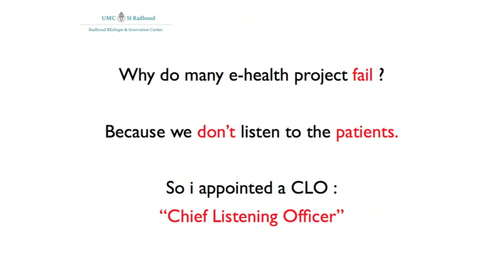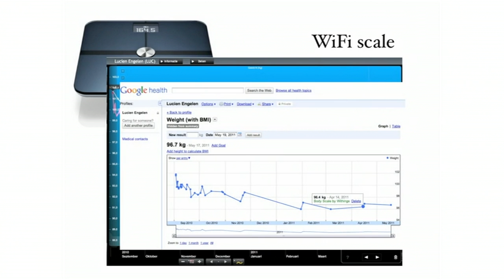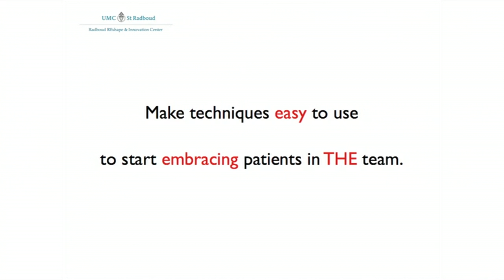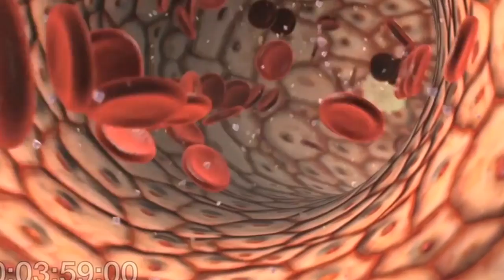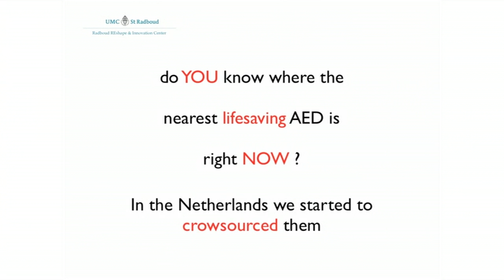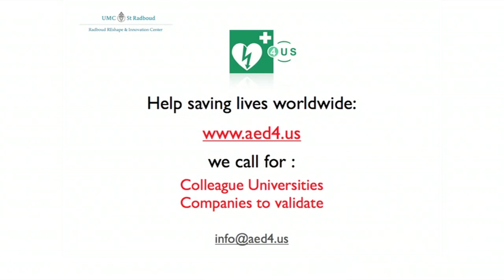Crowdsource your health - Lucien Engelen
You can use your smartphone to find a local ATM, but what if you need a defibrillator? Lucien Engelen shows us online innovations that are changing the way we save lives, including a crowdsourced map of local defibrillators. (Filmed at TEDxMaastricht.)

Talk by Lucien Engelen.